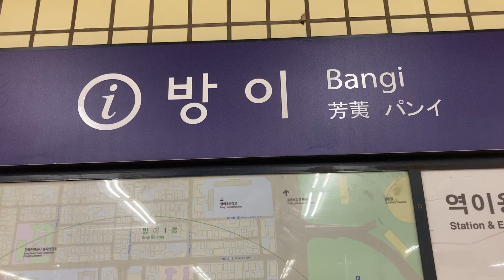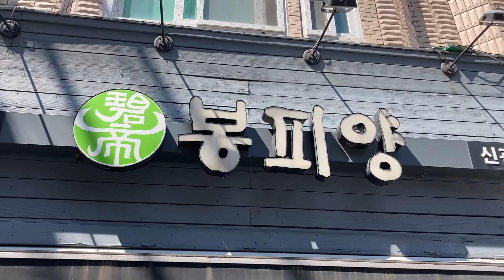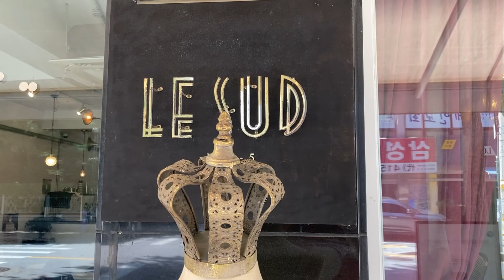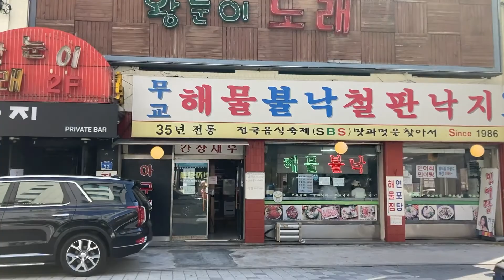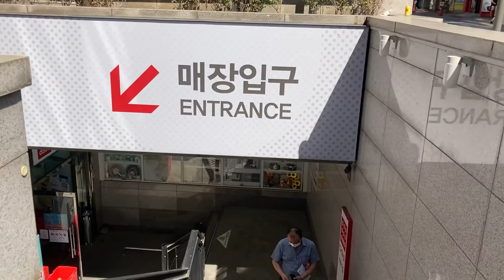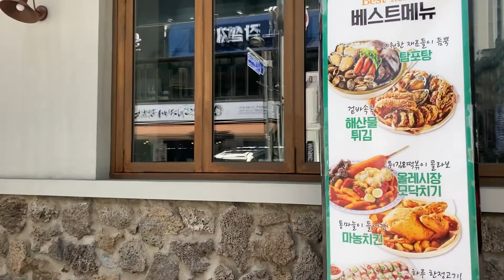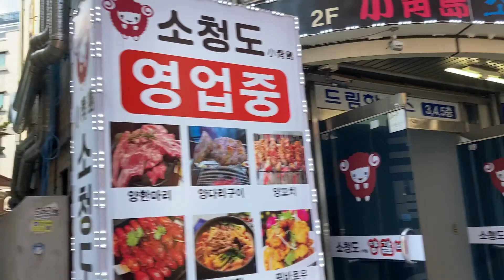서울구경 송파구 방이동 방이동 먹자골목 Street view of Seoul city